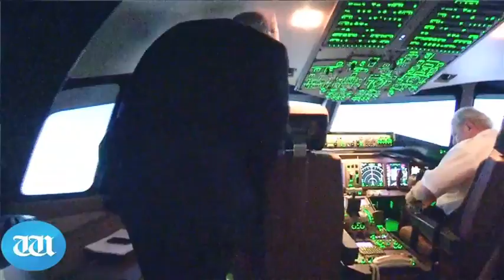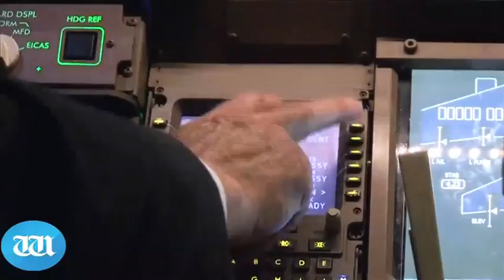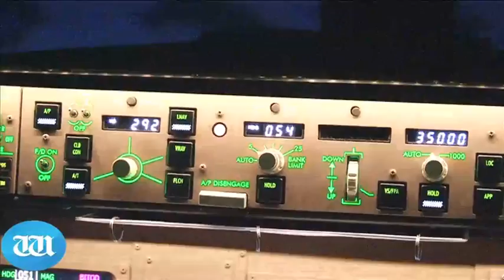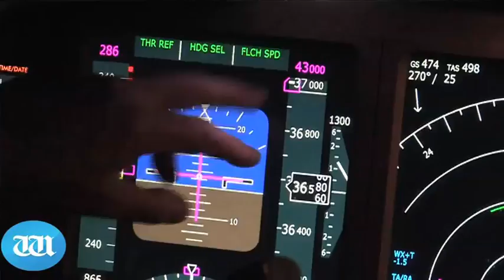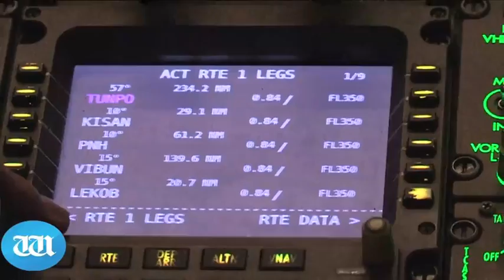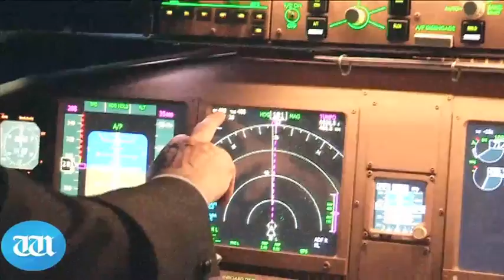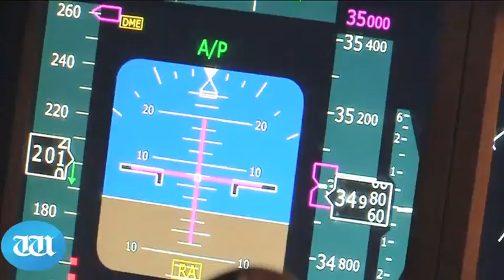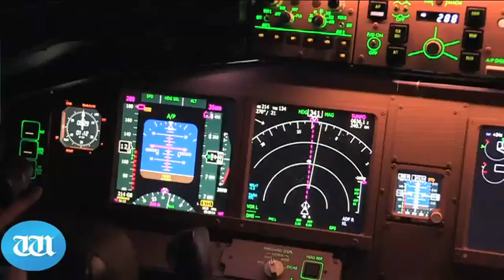Watch Flight MH370 simulator--So Interesting !!!!!-- Will we ever know what happened?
So Interesting !
Well worth watching looks very much like it was intentional by a knowledgeable person;
Watch Flight MH370 Flight simulator what may have happened explained scientifically !
Interesting the number of settings which would have had to be made to get to this result and this location,